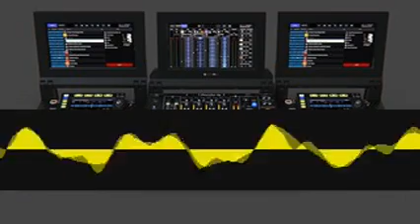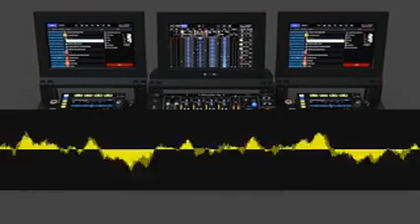Highlifereharmonize Mediant isxvhdofvo